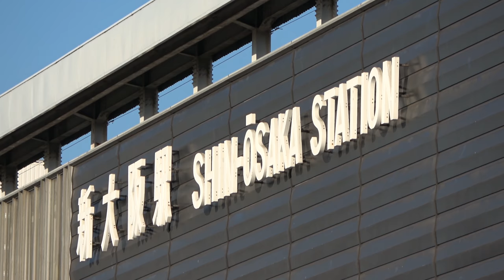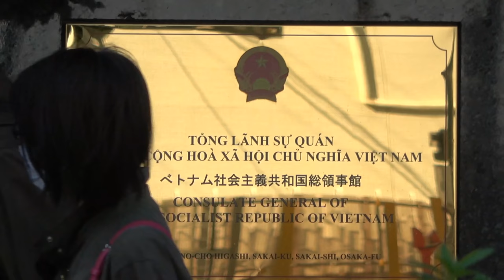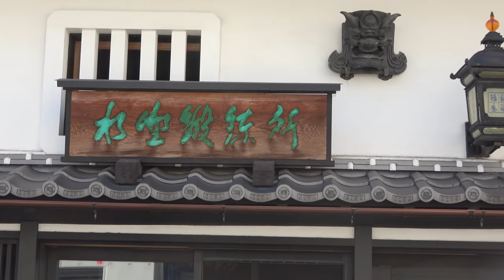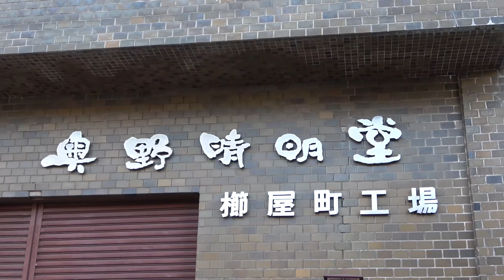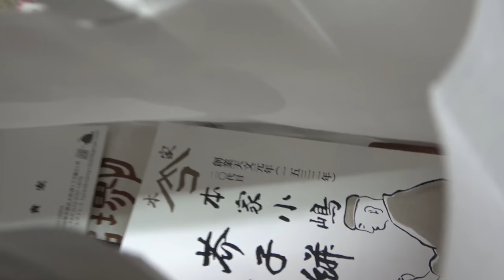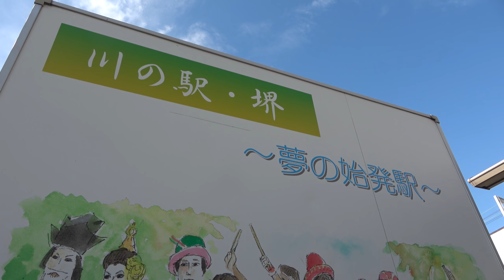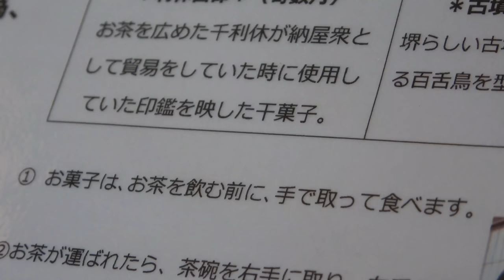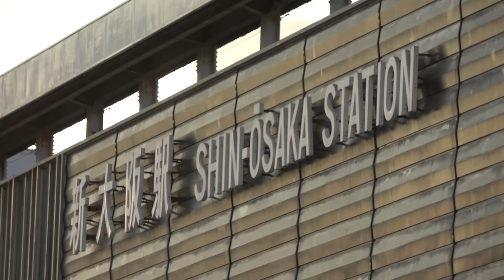【大阪第二の都市】栄光の街 "堺" １泊２日観光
２０２０年１０月２６日～２７日
訪れた場所・紹介したもの

奥野晴明堂（お線香 見学は通常できません）

本家小嶋（けし餅、似た名前の店がありますが「本家小嶋」に行きました）